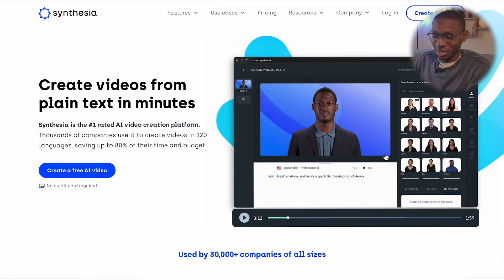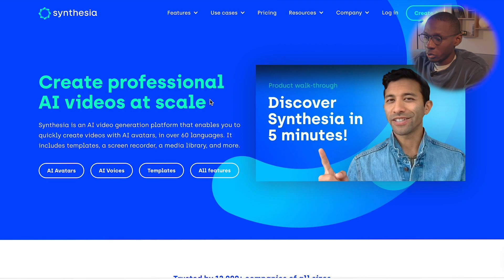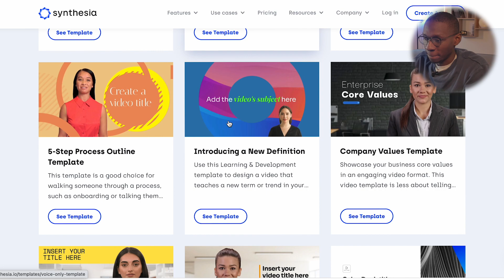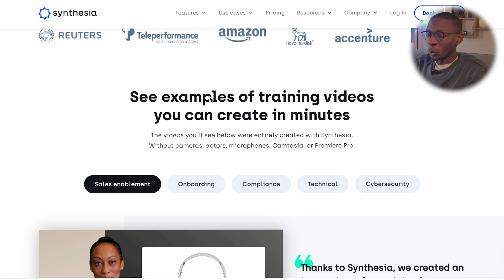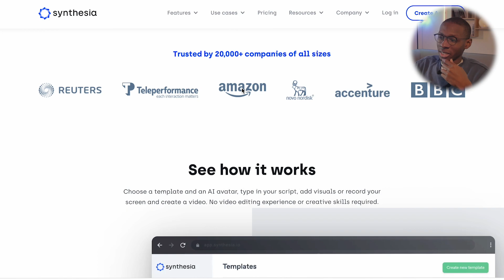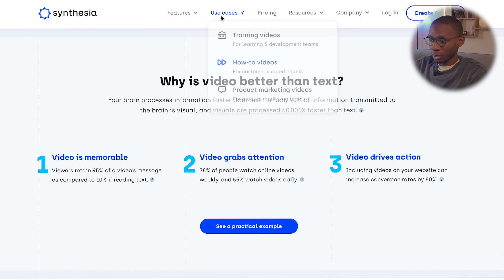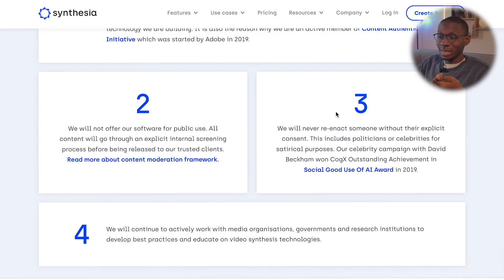CETTE INTELLIGENCE ARTIFICIELLE FAIT TES PRÉSENTATION À TA PLACE (SYNTHESIA AI)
CETTE INTELLIGENCE ARTIFICIELLE FAIT TES PRÉSENTATION À TA PLACE ( SYNTHESIA AI )ai Salut, je m’appelle Mickael Ducelier et sur cette chaine je parle des SaaS, No-code, IA et de productivité, et dans cette vidéo je te parle de synthesia AI, une intelligence artificielle qui est capable de créer des product tour, demo, cours sur le sujet que tu souhaites avec un visage réaliste pour pouvoir le présenter.